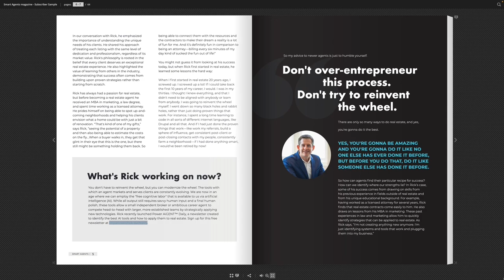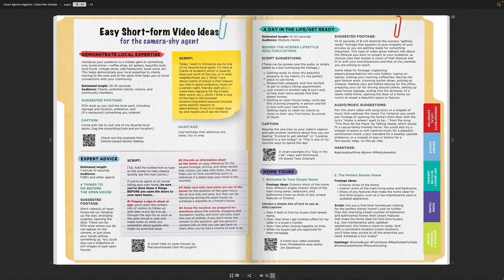From Homelessness to Over 100 Doors: Ray Glymph's Journey As A Real Estate Investor | Ep. 195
Ray Glymph, a full-time real estate investor now owns more than 100 doors after finding himself homeless twice at an early age.

⏰ Timecodes ⏰

00:00 Show Intro
1:42 Ray Glymph Intro
2:30 Homeless At A Young Age
4:29 Early Interest In Real Estate Investing
7:17 Impact Of Receiving First Check From A Tenant
8:30 Criteria For A Good Real Estate Investment
11:01 Tips For Real Estate Agents Working With Investors
14:01 Helping Revive Community Value
16:25 Launching Real Estate Investing Coaching Career
19:39 Mindset Difference Between Retail Buyers Versus Investors
21:25 How Has Real Estate Investing Changed With Shifts In The Market?
23:06 Sharing Daily Motivation With The Community
27:42 Where To Learn More

More About This Episode 👇
Episode 195 of The Smart Agents Podcast features Ray Glymph, a full-time real estate investor who now owns more than 100 doors after finding himself homeless twice at an early age. Ray shares emphasizing the importance of hard work and determination in overcoming life’s toughest challenges and achieving success in real estate investing.

Ray delves into his investment strategies, highlighting his preference for properties in B and C neighborhoods that offer good cash flow. He explains how building strong relationships with real estate agents and collaborating with other investors have been crucial to his success.

Beyond his personal achievements, Ray is passionate about helping others. He discusses his motivation for coaching and teaching aspiring investors, aiming to empower them with the knowledge and skills to succeed in real estate.

Key Takeaways:
* Hard Work and Determination: Essential for overcoming obstacles and achieving success in real estate.
* Cash Flow Properties: Investing in B and C neighborhoods can yield good returns.
* Building Relationships: Collaborating with real estate agents and other investors is mutually beneficial.
* Coaching Others: Sharing knowledge through coaching can be a rewarding experience.
* Understanding Numbers and Exit Strategies: Critical components of successful real estate investing.